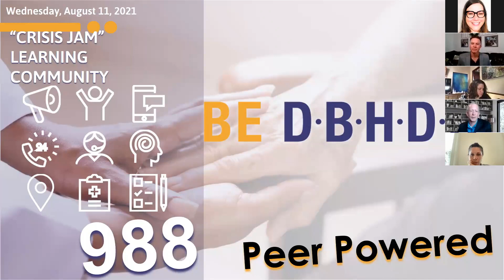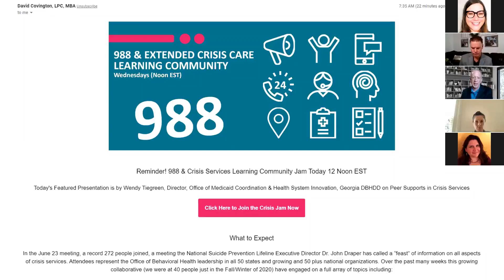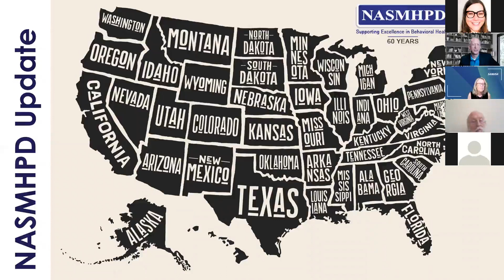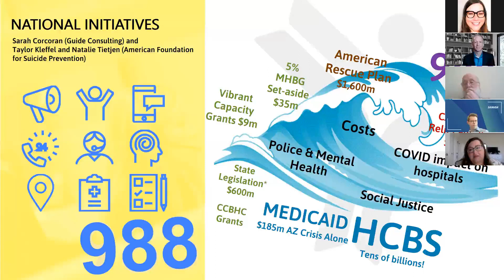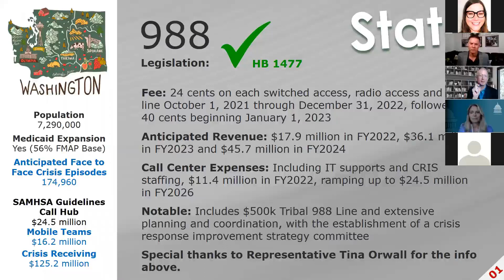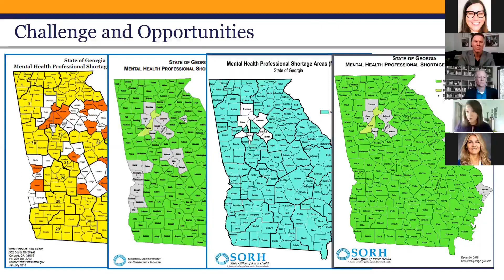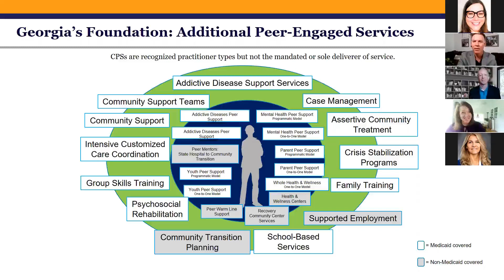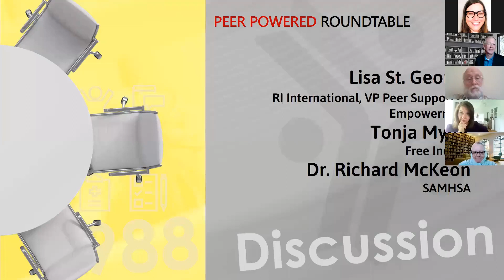Peer Powered - Ep 43 | 988 Crisis Jam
FEATURED PRESENTER: Director, State of Georgia Department of Behavioral Health & Developmental Disabilities, Office of Medicaid Coordination & Health System Innovation Wendy White Tiegreen, MSW

Join in the conversation today! for more news and innovation.